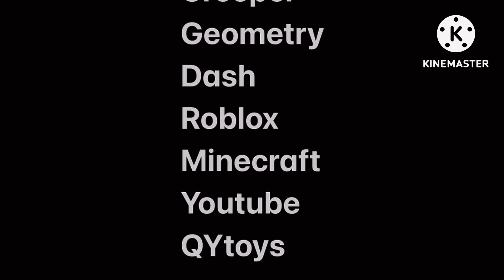Getting Over It New World Record!